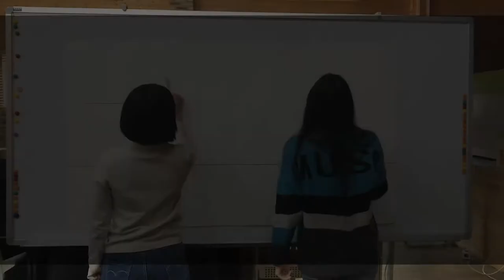"Lily's Dream" Timelapse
Art by Yusie Kikuchi and Sabina Gusevskaya

For our winter project, we wanted to create a collaborating video that represents today’s environmental crisis. Our artists, Yusie Kikuchi and Sabina Gusevskaya, came up with an idea to express a child’s dream of overcoming COVID-19 pandemic and the environmental issues. Yusie and Sabina used watercolor to create this painting.
Brian Glenn composed and recorded an original piece, 어느 한 그림 속에서 (Reaching), of his own take on the issues.